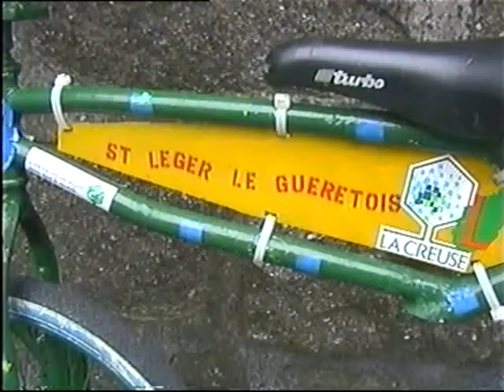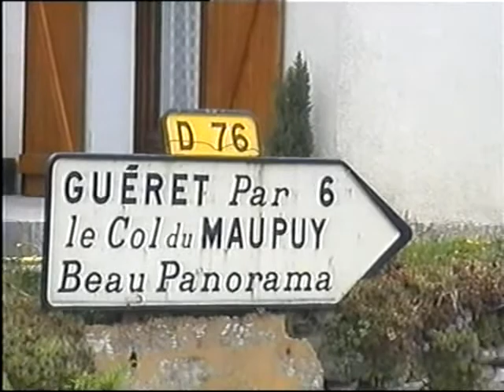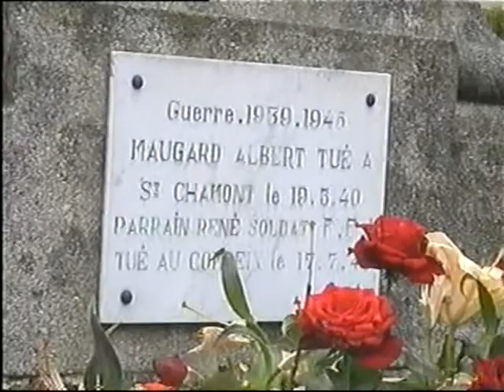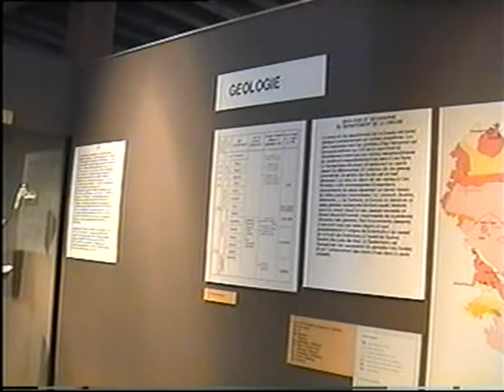ST LEGER Le Guérétois 1997 AG